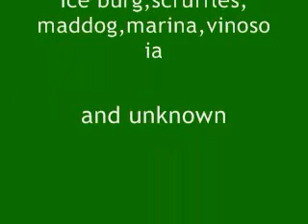clubpenguin ipod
this is the first episode of my series the series is about keeping you up to date with new stuff on cp. And your second chance to be seen on youtube(first chance is cptv)